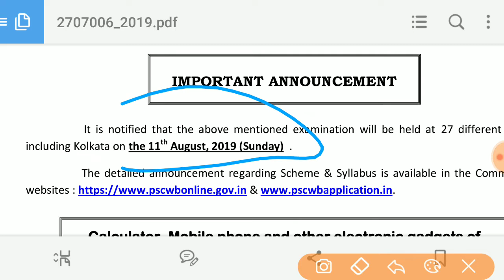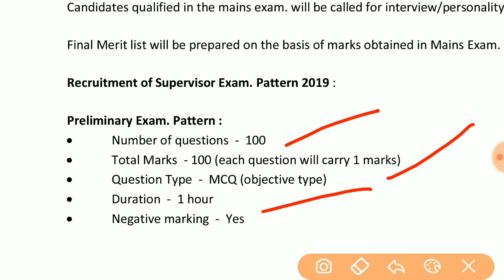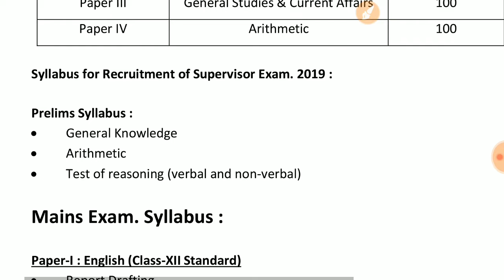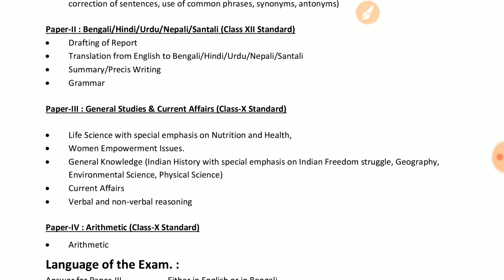ICDS Supervisor Exam 2019 | Exam date & Syllabus Official Notice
Lucent General Knowlwdge Book

Quantitative Aptitude R.S Aggarwal

Magical books on Quicker Math

Fast track Arithmatic

Objective English S.P Bakshi